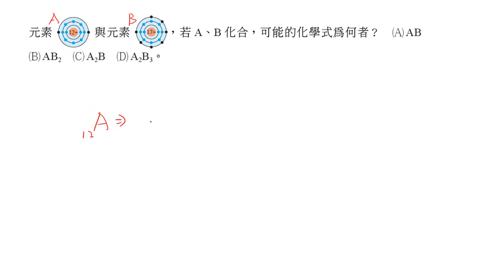基化一2-2P071單元05